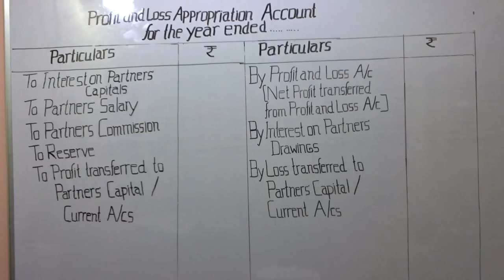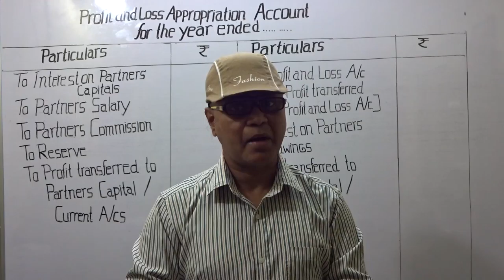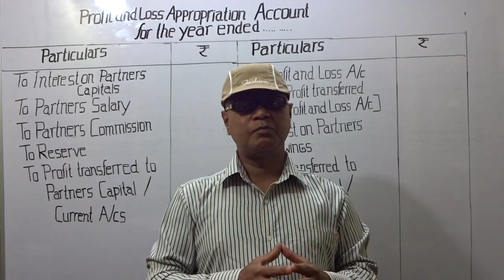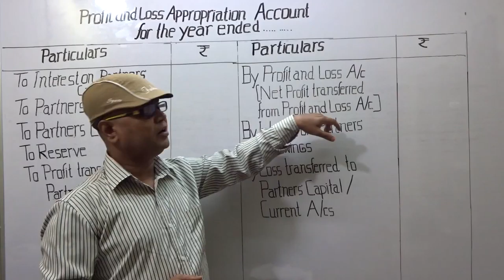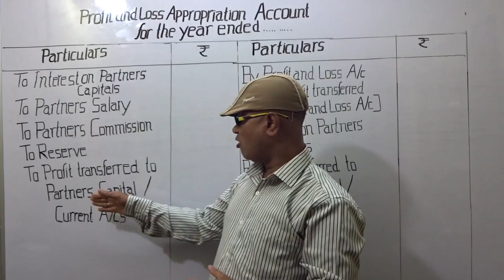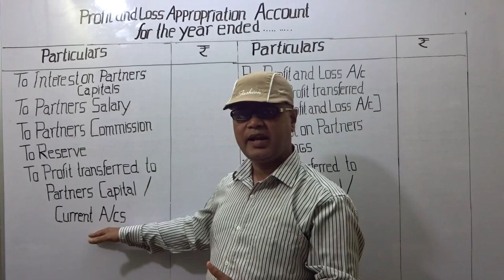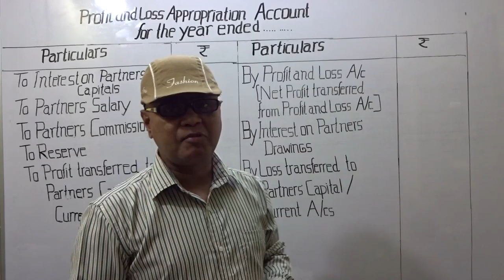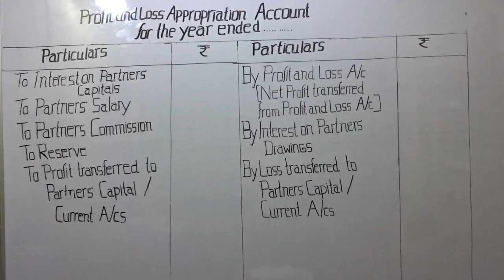PARTNERSHIP BASIC - PROFIT AND LOSS APPROPRIATION ACCOUNT